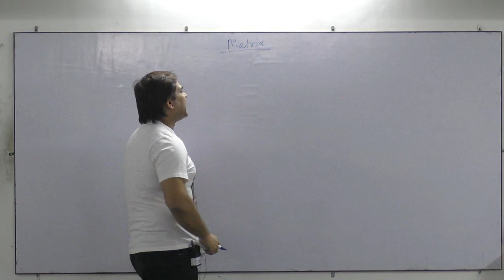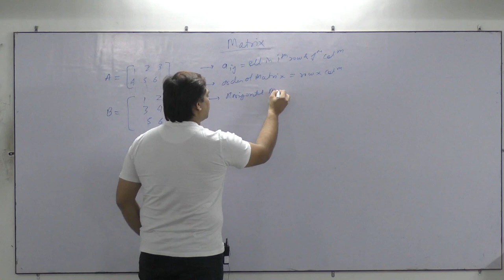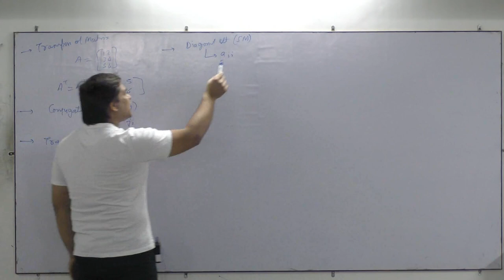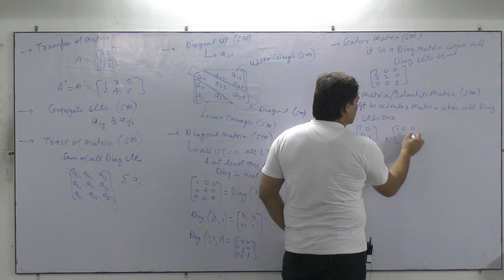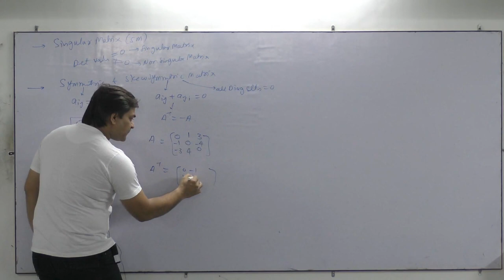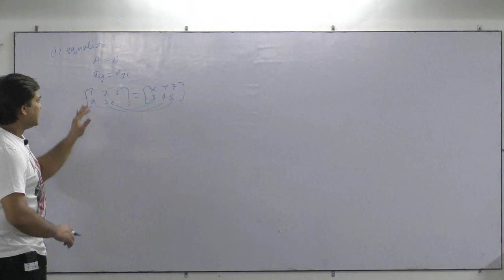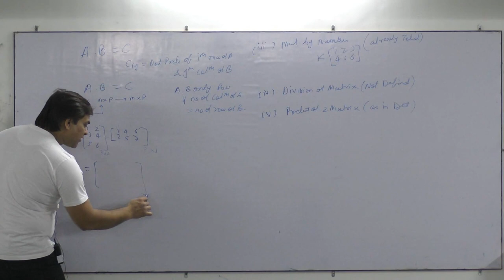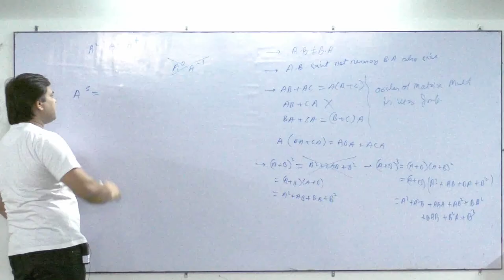IIT JEE Math Matrix 01 by AS sir @ Nucleon IIT JEE Kota